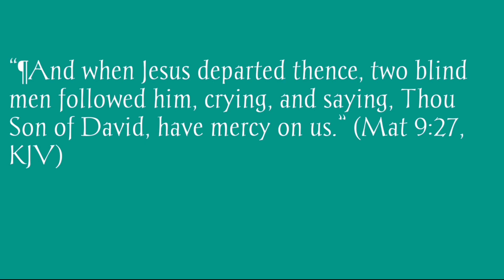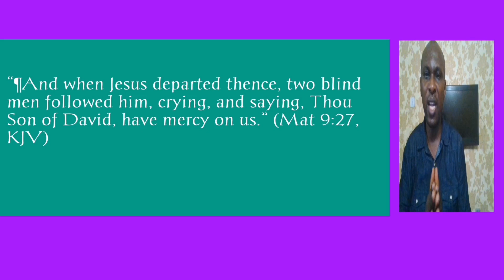RECIPE FOR GOOD HEALTH 2